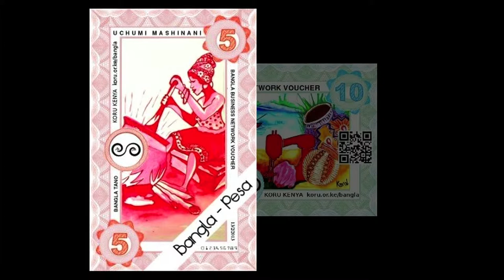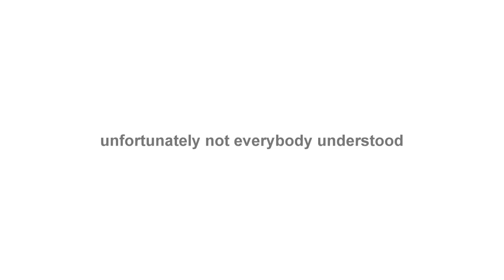Jem Bendell - Bangla Pesa - CCS Conference 2013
Jem Bendell tells about the Bangla Pesa, a budding community currency in Kenya. Part of the Community Currencies Conference 2013 series.